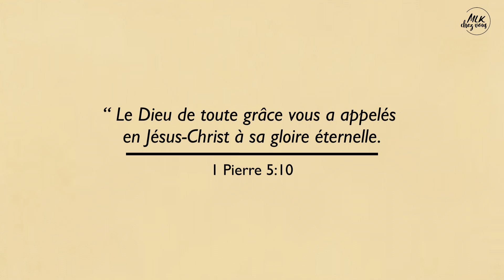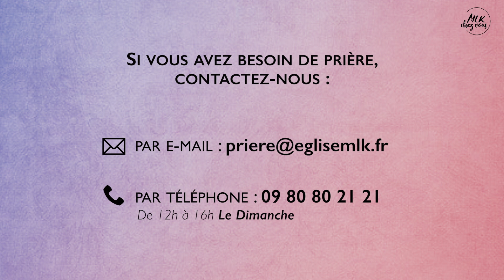10 Minutes by MLK Femmes 02#12 - Rachel Dufour - Après la pluie...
Inscrivez-vous sur mlkchezvous.fr pour faire partie de notre communauté église connectée, bénéficier d'un accompagnement pastoral et avoir accès à des contenus inédits.